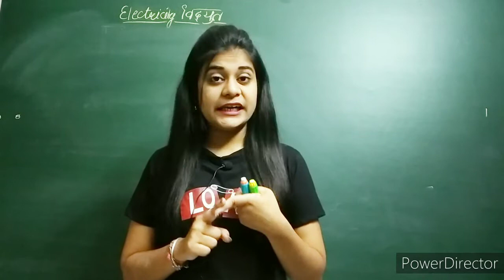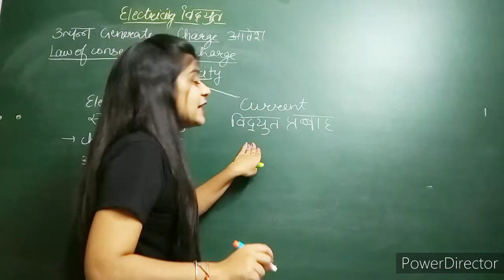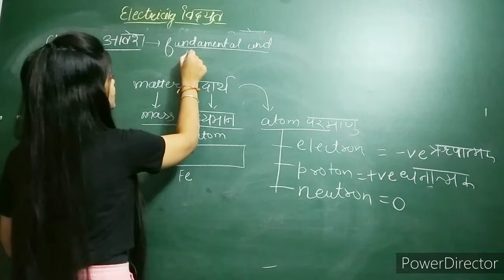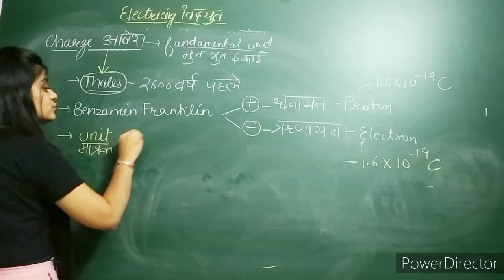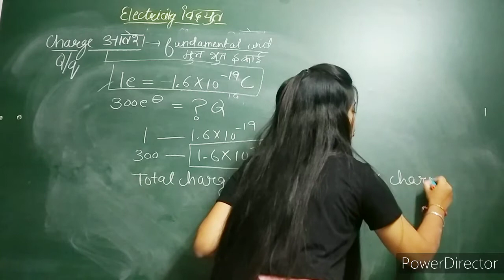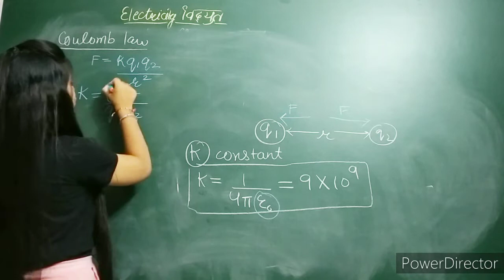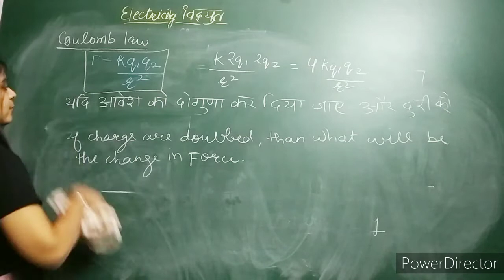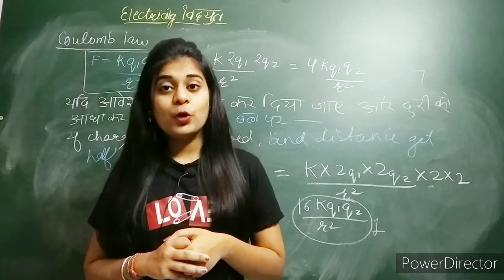ELECTRICITY विद्युत - General Science by Deepali Mam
topic : ELECTRICITY विद्युत

General Science by Deepali Mam

science magic by deepali mam